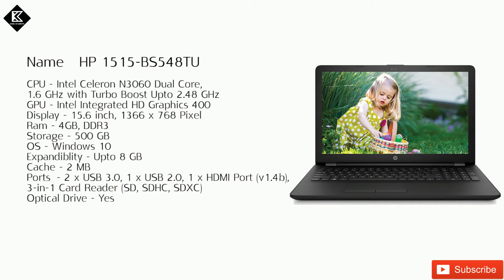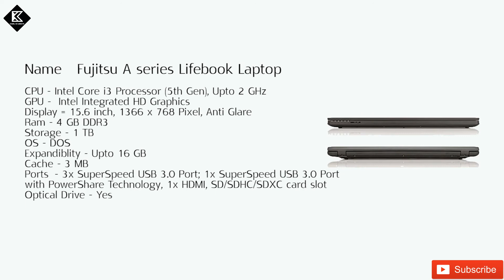Best Laptops Under Rs 25000| November 2017 | Hindi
Top 5 Laptops Under Rs 25000 |Best Laptops for students under rs 25000 |

In this video I will be talking about the best Laptops which you can get under budget Rs. 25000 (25k).

Is Video me mai aapko bataunga ki best Laptops ke baare me jo aap kharid sakte hain agar aapka budget hai Rs.25000 ya kam.

Buying links:

HP 15 15-BS548TU
HP Imprint 15Q-BU009TU
Fujitsu A series Lifebook Laptop - Flipkart

Lenovo IP 110 -Flipkart
Acer Aspire Es1-572
Linux version - Flipkart

Also check out :
Best Laptops Under Rs 35000

1) Acer E5-575G - Amazon
2) Lenovo Ideapad IP 320
3) Asus A541UJ-DM464
4) Asus X Series X541UJ-GO063
5) Asus X541UJ-GO459

Best Laptops Under Rs 45000

Acer Aspire, A515-51G
Acer Aspire E5-575 Laptop
Acer Aspire E 15 E5-575G
Lenovo  IP 320E
Lenovo IdeaPad 320E-15IKB 80XL03FYIN

Budget Gaming Laptops
Asus VivoBook S S510UN-BQ217T
MSI P PL62 7RC
Acer Nitro 5(Corei5)

Other Gaming Laptops :
Acer Predator helios 300 i5
Acer Predator helios 300 i7
MSI GV Series 1050
MSI GV Series 1050ti
MSI GV Series 1060
Lenovo Legion Y520